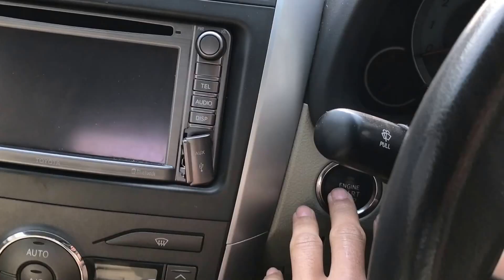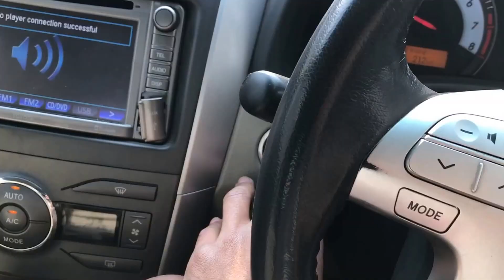GENTLEMAN MONKEY | travel vlog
Amazingly well behaved monkey with table manner. Up for grab anyone.

Trip to Trimbakeshwar near Nashik along with family. Visited the place where the river godavari actually begins and the cave where the famous saint from ancient india GORAKHNATH BABA meditated for 12 years at a stretch. Enjoy